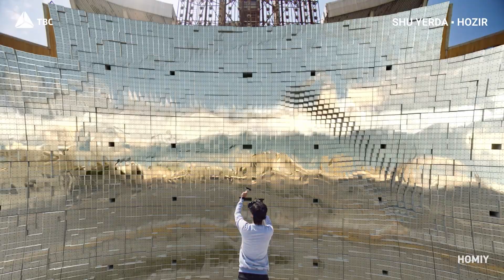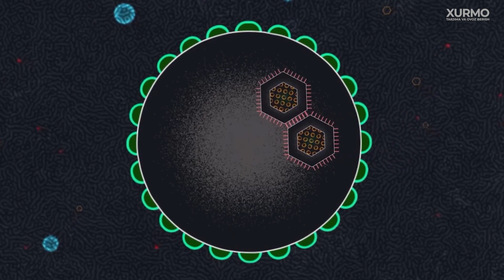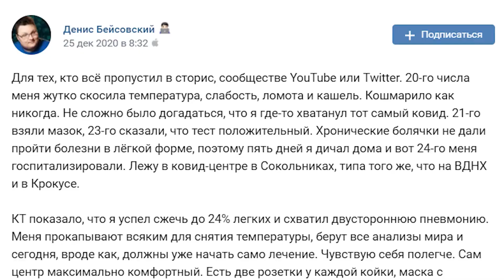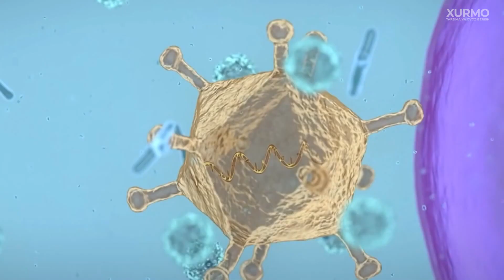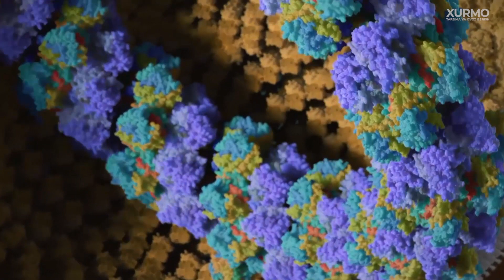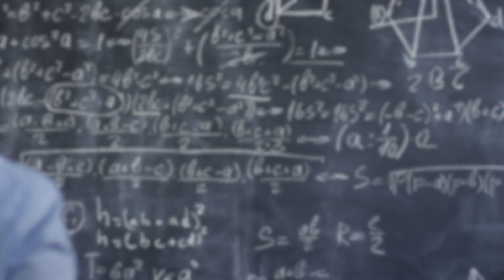Ommaviy emlash zaruriyati. Nega koronavirusga qarshi emlash ZARUR? | XURMO [Loony]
Rossiyada va umuman MDH mamlakatlaridagi emlash muammosiga nazar tashlasak, achinarli bir xulosaga kelamiz, odamlar emlashga umuman ishonishmaydi. Biz uchun bu ayanchli holat. Turli sabab va bahonalarga ko‘ra ko‘pchilik insonlar emlanishdan bosh tortmoqda. Kimdir qo‘rqqani uchun, yana kimdir turli fitna nazariyalariga ishonganligi sabab, yana kimdir esa mahalliy vaksinalarga ishonmaganligi sabab.

Mazkur sonda esa biz shunchaki yagona “Nega emlanish kerak?” degan savolga javob topishga harakat qilamiz.

Siz vaksina oldingizmi, o‘zingizni qanday his qilyapsiz? Izohlarda o‘rtoqlashing.

0:00 Pandemiya
0:58 Video nima haqida?
1:28 Emlash bilan bog'liq muammolarning sabablari
1:31 Homiy: TBC Bank
4:47 Emlash antipropagandasi
6:33 Odamlar orasida emlashni noto'g'ri tushunishi
7:22 Viruslar bizning hayotimizda
9:18 Vaksina yordamida virusga qarshi kurash
11:02 Koronavirus va boshqa kasalliklar o'rtasidagi farq
12:14 Vaktsinalar xavfligi
15:09 Tasdiqlangan vaktsinalar
16:37 Oldingi vaktsinalar
18:05 Vaktsinatsiya jarayoni
19:35 Emlash = yaxshi
20:03 Xulosalar
21:07 Hamkorlik taklifi